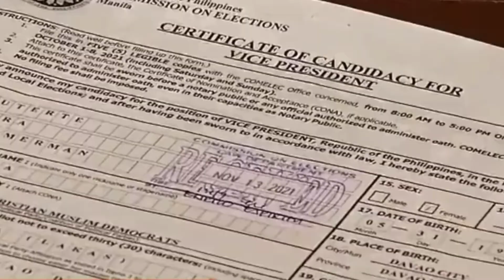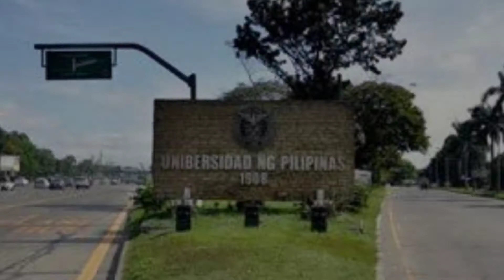DI PAGSIPOT SA PRESIDENTIAL INTERVIEW, BONGBONG-DUTERTE SUPERCLUSTER SA SOCIAL MEDIA LALONG LUMAKAS